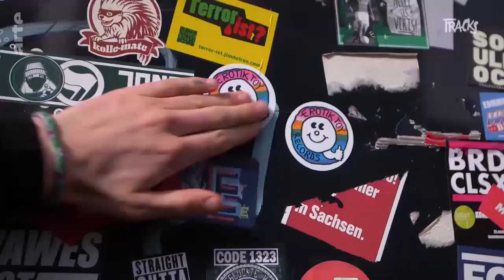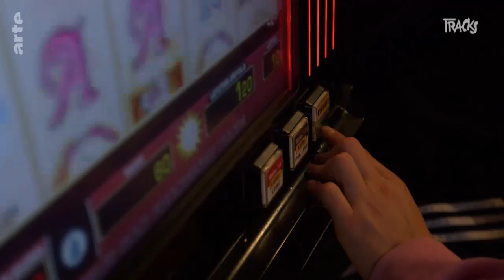Erotik Toy Record - Tracks - ARTE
Du rap smooth, c’est possible ? Apparemment, oui : venus des quartiers de Steintor, Neustadt et Schwachhausen, les six Brêmois d’Erotik Toy Records s’autoproclament « most sensitive Rap-Crew alive », le collectif de rap le plus sensible du monde.

Aux hoes, money et bitches, le collectif de rap préfère l’amour, les graffs et les petites histoires de la rue (brêmoise) – la vraie vie, quoi. Leur style, très éclectique, n’entre dans aucune case : de la Nouvelle vague allemande au dancehall, à la trap et au rap tendre, ces supporters du Werder Brême sont (presque) tout-terrain.
Bonus : dans les liens, vous trouverez l’adresse des meilleurs yufkas pour votre prochain trip culinaire à Brême.